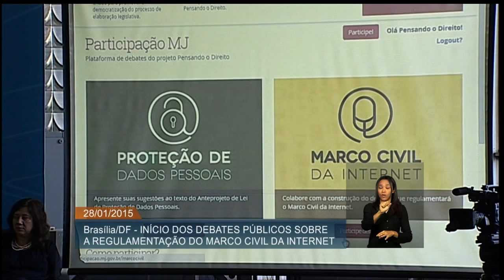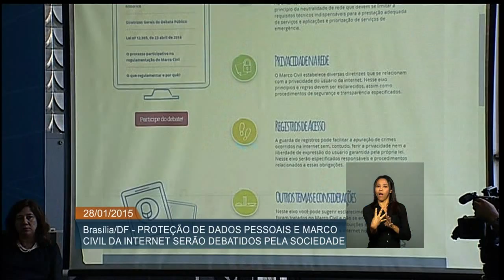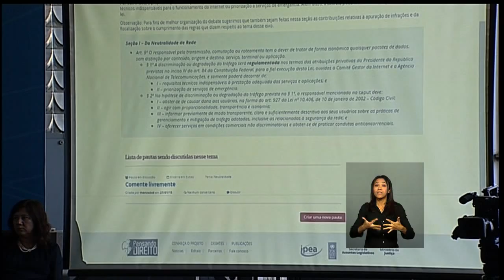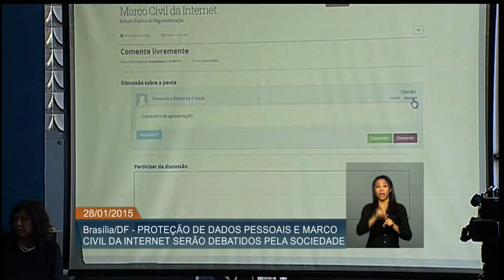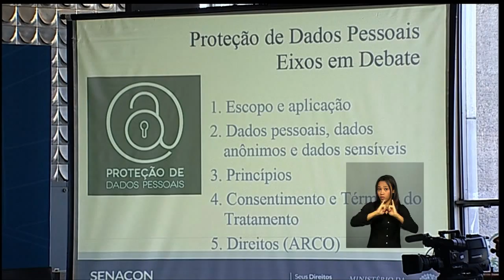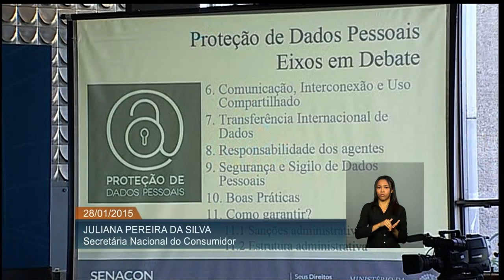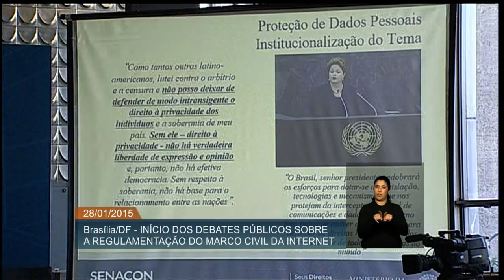Aberto debate público sobre Marco Civil da Internet e Proteção de Dados Pessoais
ATIVIDADES DO GOVERNO - 28.01.15: Nesta quarta-feira (28), começaram os debates públicos sobre a regulamentação do Marco Civil da Internet e sobre o Anteprojeto de Lei para Proteção de Dados Pessoais. A sociedade vai poder enviar as sugestões por meio de dois portais que estão dentro da plataforma de debates do Ministério da Justiça sobre cada um dos temas. Esta é a primeira vez que um decreto presidencial será formulado a partir de contribuições públicas.